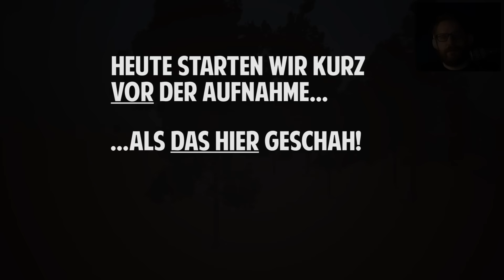TOBIS ERNTE DES FLEISCHES | DEAD BY DAYLIGHT #025 | Gronkh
«DEAD BY DAYLIGHT (Beta)»
Multiplayer Metztelfest von Behaviour Digital Inc. (2016)